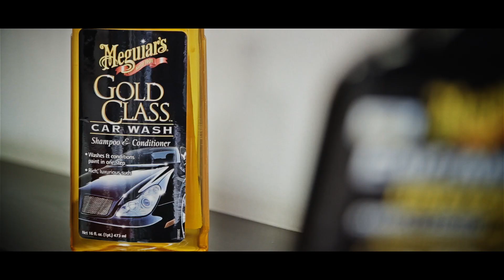DTAIL XPERTS - Official Promo Teaser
DTAIL XPERTS - NICHORITIS

Specialized Car Care Services

Video filmed/edited by Anastasis Papagelis
Video Equipment support by Alexandros Ioannidis